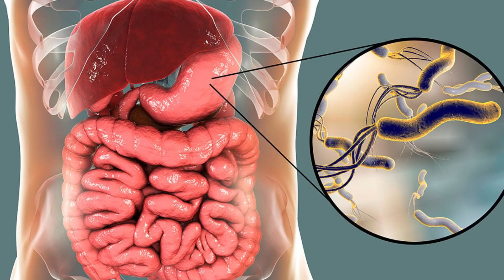HELICOBACTER PYLORI. TRANSMISIÓN, SÍNTOMAS, DIAGNÓSTICO Y TRATAMIENTO - Dra Aperpin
El Helicobacter Pyroli es una bacteria muy frecuente a nivel mundial, estimándose que se encuentra en el 50 % de la población. Puede ser causa de gastritis y úlcera gastroduodenal.
En el vídeo de hoy hablamos sobre la enfermedad por helicobacter Pyroli, como se diagnostica y cuál es su tratamiento.

00:00 Introducción
00:18 Helicobacter Pyroli
1:33 Transmisión
1:59 Síntomas
3:19 Diagnóstico
5:17 Tratamiento